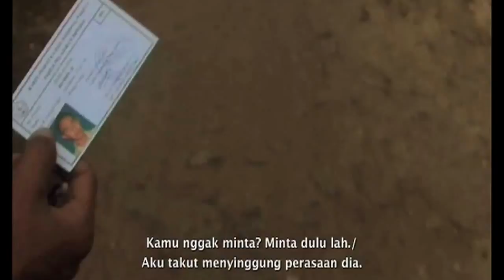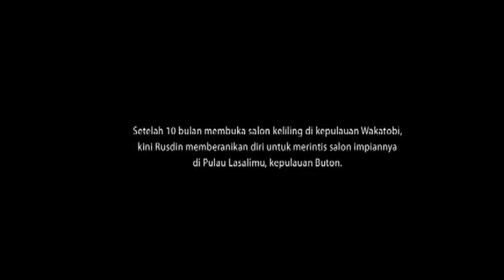Rusdin, 60 juta yang sendirian: Trailer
Rusdin a.k.a Guntur asal kep Wakatobi adalah 1 dari jutaan remaja yang sebagian besar tinggal di komunitas terpencil Indonesia dan mulai kesulitan memasuki usia produktif. Di mana kesempatan kesempatan kerja adalah hal yang sulit untuk di dapatkan karena keterbatasan pendidikan, budaya nepotisme yang kuat di komunitasnya serta kurangnya perhatian pada mereka, remaja seusia Rusdin. Rusdin yang terabaikan keberadaanya, yang potensinya tidak dianggap, seringkali harus berjuang sendirian.
Sementara di tahun 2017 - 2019 nanti, Indonesia dipastikan akan mendapatkan bonus demografi berupa ledakan anak muda usia produktif . Di tahun tersebut, jumlah usia produktif kita akan melebihi setengah dari jumlah penduduk usia non produktif. Berefleksi pada kehidupan Rusdin dan kawan kawannya di Wakatobi, Siapkah kita Indonesia menerima bonus ini?

Rusdin, also known as Guntur, was originally from Wakatobi island, one of the millions of youth who mostly lived in isolated communities in Indonesia and began difficult to enter productive age. Where employment opportunities were difficult to get because of the limitations in education, a strong culture of nepotism in the community as well as the lack of attention to the youth age like Rusdin. Rusdin whose existence was neglected, often had to struggle alone.

Meanwhile, for the next 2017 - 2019, Indonesia would come to the bonus form of demographic explosion of young productive age. In that year, the number of our productive age would exceed half of the amount of non-productive age population. Reflecting on Rusdin's life and his friends in Wakatobi, is Indonesia ready to accept this bonus?